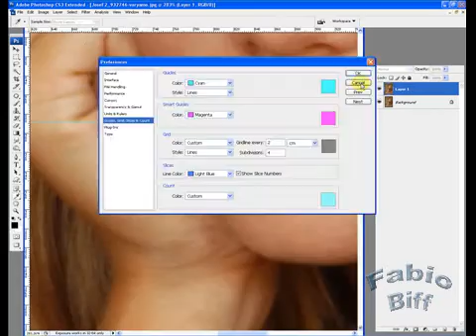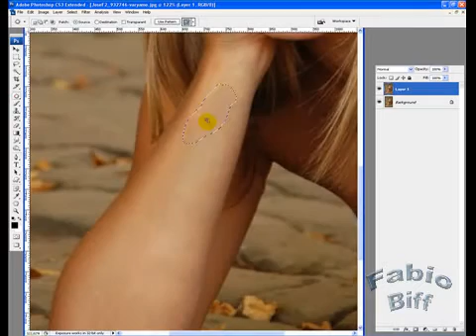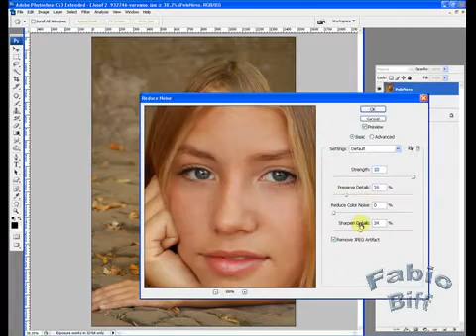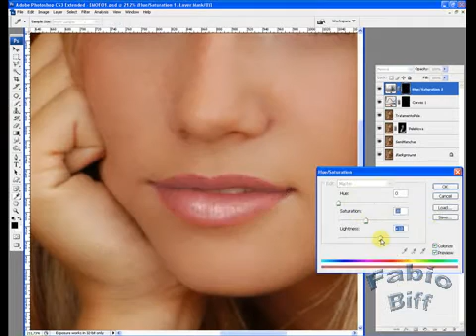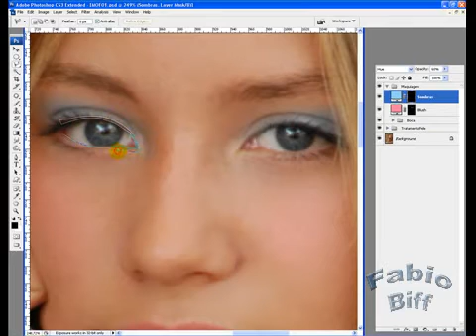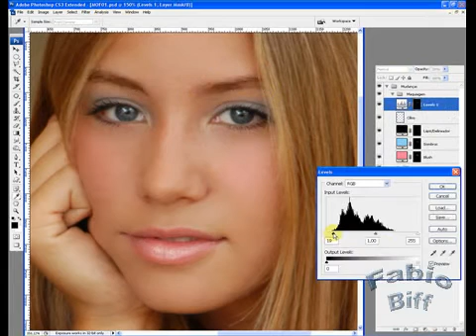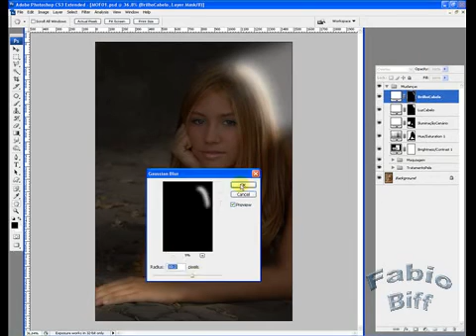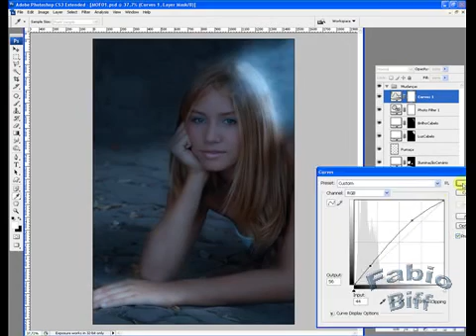Brincando no Photoshop - Retoque Digital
Making of de um retoque digital que eu fiz.

Não ficou muito bem do jeito que eu queria e, vendo o vídeo, acho que não retirei muito bem as manchas do braço porque, quando ajustei as luzes do cenário, elas reapareceram, mas como já apaguei o meu arquivo .psd, já era... hehe. Mesmo assim, acho que deu pra "quebrar um galho". O jeito é tentar melhorar nos próximos ...

Resumo:

*Primeiramente, fiz a remoção de manchas e pintas com as ferramentas patch tool, healing brush tool e clone stamp tool.

*Depois dupliquei a camada e apliquei o filtro Noise/Reduce Noise e Blur/Surface Blur para alisar a pele. Então crei uma máscara para essa camada e depois pintei com um brush de baixa opacidade nos locais desejados da pele, exceto, olhos, sobrancelhas e boca.

*Usei o filtro liquify para levantar a sobrancelha direita dela.

*Na boca, fiz a seleção dos lábios e escureci e aumentei o contraste usando uma camada de ajuste de curvas. Depois criei uma camada de ajuste Hue/Saturation para colorir com uma cor rosa e usei a opção Blend Options, Blend if para melhorar a mesclagem do rosa na boca.

*O blush, eu apena fiz a seleção no local desejado e criei uma camada de ajuste (solid color) na cor rosa e mudei o modo de mesclagem para color. Depois só fiz um ajuste de opacidade.

*A sombra no olho, fiz uma seleção e criei uma camada de ajuste (solid color) na cor azul no modo de mesclagem Hue. Primeiro, fiz uma seleção "mal feita" apenas para escolher melhor a tonalidade. Depois, usei a máscara para apagar e pintar melhor nos locais desejados. Então, diminui a opacidade para não ficar muito forte.

*Para marcar os olhos, fiz uma seleção em volta deles e pintei com a cor preta, fiz um desfoque de leve, tirei um pouco da opacidade e apaguei alguns excessos com a borracha.

*Retirei a visualização das modificações para visualizar melhor os cílios. Então, usei um brush pequeno (2 px) macio e com a cor preta para alguns pontos e depois usei a Smudge tool para puxá-los e dar forma ao cílio. Então, alterei a opacidade para não ficar muito forte e voltei a visualização das modificações da imagem.

*Para dar um pouco do destaque nas sobrancelhas, fiz a seleção e usei uma camada de ajuste de níveis e aumentei os níveis escuros.

*Para aumentar um pouco do brilho no cabelo eu fiz o mesmo passo das sobrancelhas, mas aumentei os níveis claros na camada de ajuste de níveis. Depois eu usei o filtro Blur/Gaussian Blur para suavizar a seleção que fiz "mal feita" e retirei os excessos do efeito.

*No escurecimento do ambiente, criei uma camada de ajuste de brilho e contraste e diminuí o brilho e aumentei levemente o contraste. Depois, criei uma camada de ajuste Hue/Saturation e diminuí a luminosidade e um pouco da saturação e retirei o efeito dessa camada sobre a moça. Então, criei outra camada de ajuste (solid color) na cor branca e mudei o modo de mesclagem para overlay, clareando a imagem e retirei os efeitos da moça e deixando apenas em algumas partes do cenário.

*Criei outra camada de ajuste (solid cor) na cor branca, e mudei para o modo de mesclagem screen e alterei a opacidade. O brilho no cabelo, criei outra camada de ajuste (solid color) de cor branca no modo overlay e pintei somente aquela área do cabelo e apliquei o filtro Blur/Gaussian Blur para suavizar o brilho.

*Depois, apliquei uma camada de ajuste PhotoFilter com cores frias para dar tonalidade azulada à imagem.

*A fumaça na luz, fiz usando um brush branco, a smudge tool para espalhar e o uso repetido dos recursos do filtro liquify e Edit/Fade Liqufy.

*Por fim, fiz criei uma camada de ajuste de curvas para clarear um pouco a imagem.